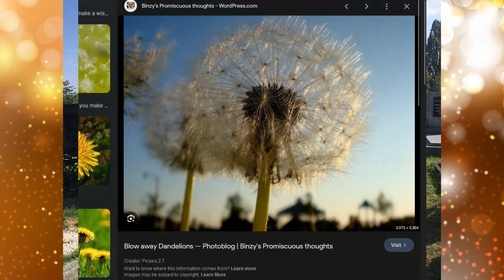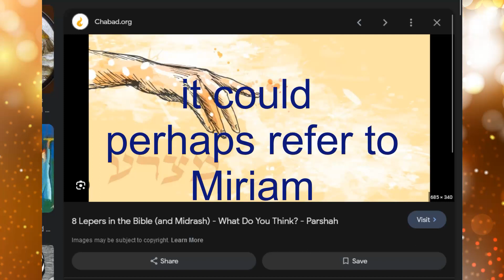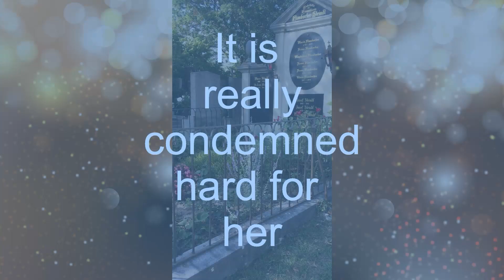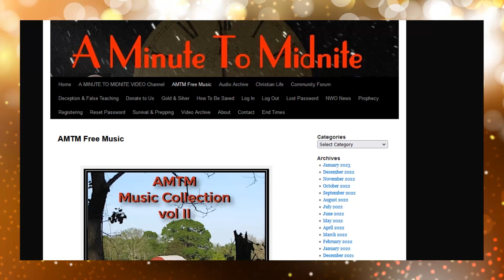Sweet Praying Mamas, Cali Swag, Tucker Carlson, and more...Sept 2023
Topics today include: virginity lost in 1000 year reign, the news, sweet mamas who pray for their children, masturbation, if you live in CA, and a response from the Lord for Man from Modesto, etc. Corrections: I forgot to put the photo up of C.S. Lewis's book The Great Divorce, and the word "schick" means to send, shows up after 22 minutes.
Time Stamps:
1:40 House of Cards
2:50 Lay down the convo guns of...
3:45 The independent news in U.S., Tucker Carlson
4:15 CA and moving or staying put
5:00 Time needed from 1 vaycay simulation to next, fulfillment of prophecies
7:35 Back to msg, familial systems blown apart
9:15 How to cope with NWO
10:01 Sweet praying mamas
11:14 If you're not a preacher
12:40 Blasphemy and cursing, Man from Modesto
14:40 Mistakes in end times, persecution
15:50 Rape
17:00 Dark ones, small update
19:00 Rape and virgin status, 1000 year reign
20:00 Dark ones and their thang
21:45 The day before the darkness takes over, places you'll be, Heaven vs. Hell
23:00 Love in the form of Me
24:30 Masturbating
25:30 Protecting sisters in Christ and ending salutation
28:16 David's Last Psalm